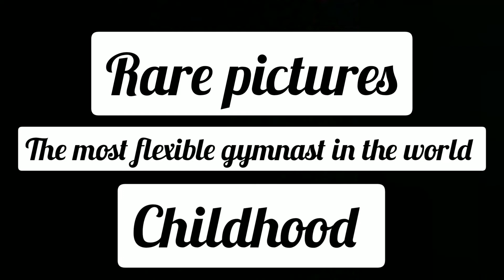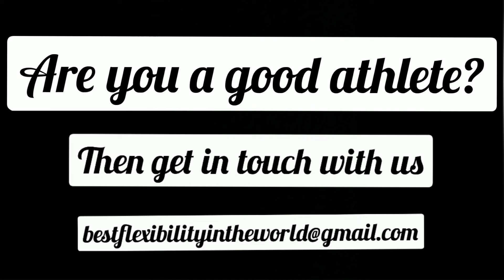Super rare pictures of Uliana Travkina 😍! Childhood 6-10 y.o.